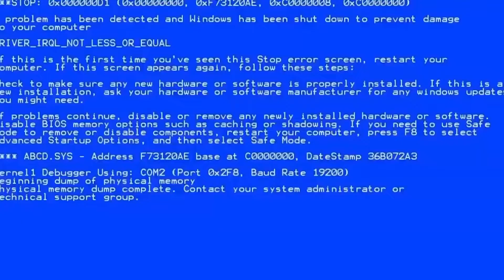Daisuke Jigen VS Purple Guy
Un duello Alla street fighter tra Jigen il Purple Guy, con un finale. Inatteso!